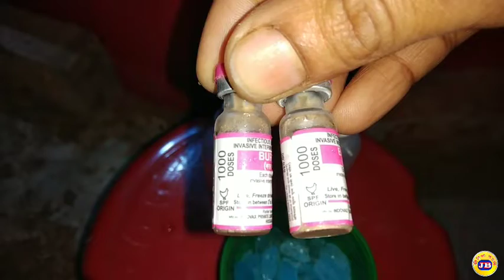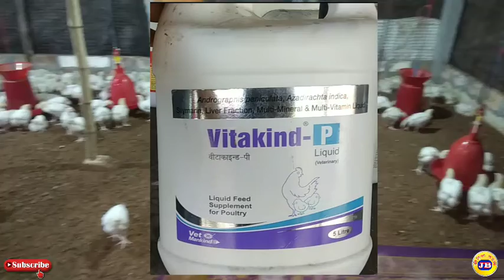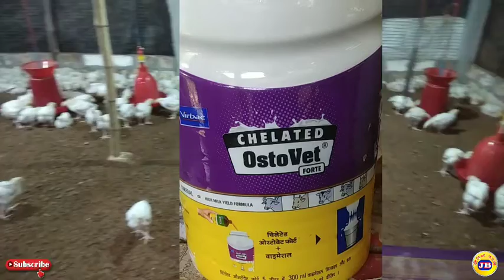আমার ফার্মের ব্রয়লার বাচ্চার ১০ দিন থেকে ১৮ দিনের পরিচর্যা | Poultry farming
এই ভিডিওটির মাধ্যমে আমার ফার্মের বয়লার বাচ্চার ১০ দিন থেকে ১৮ দিন পর্যন্ত আমি সকালবেলা থেকে রাতের বেলা পর্যন্ত কি কি পরিচর্যা করেছি এবং কোন কোন ঔষধ ব্যবহার করেছি সেগুলো সম্বন্ধে বিস্তারিত আলোচনা করা হয়েছে এবং দেখানো হয়েছে এখানে লিভার মিনারেল ভিটামিন এবং ক্যালসিয়ামের ওষুধ সম্পর্কে জানানো হয়েছে এগুলোতে আপনাদের মুরগির ওজন অনেকটা বাড়বে এবং মুরগির ঠিকঠাক থাকবে আশা করা যায় এই ভিডিওটি তে আপনাদের অনেক উপকার হবে আর এই ভিডিওটি যদি আপনাদের ভালো লাগে ভিডিওটি অবশ্যই একটি লাইক দেবেন আর আমার ভিডিওটি শেয়ার করবেন যাতে আপনার পরিচিত কেউ এই ভিডিওটি থেকে উপকৃত হয় আর আমার চ্যানেলে নতুন হলে চ্যানেলটি অবশ্যই সাবস্ক্রাইব করে নেবেন ধন্যবাদ।